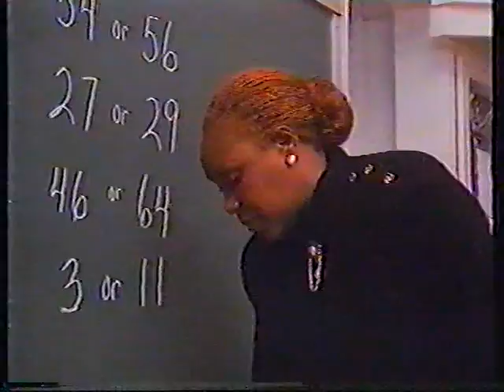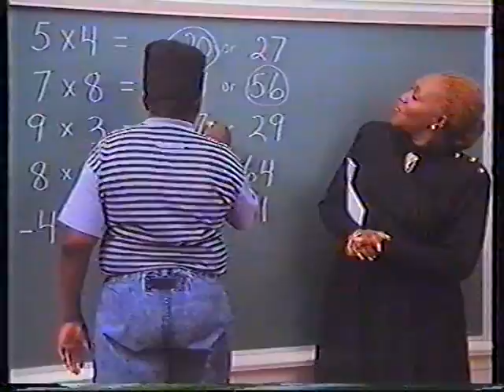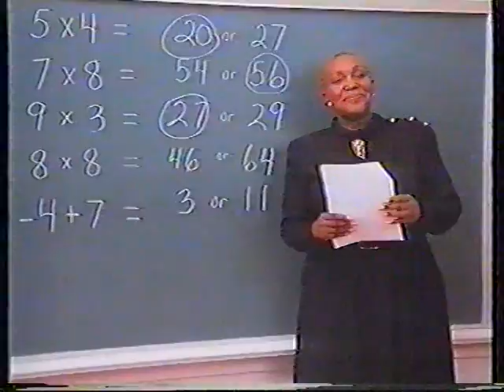''BOY'' του Jerry Lewis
Ταινία μικρού μήκους που γύρισε ο μεγάλος κωμικός Jerry Lewis για το ετήσιο αφιέρωμα της ZDF, ενάντια στην κακοποίηση των παιδιών και τον ρατσισμό, το 1990..
Τριάντα χρόνια αργότερα η ταινία είναι ακόμη επίκαιρη.